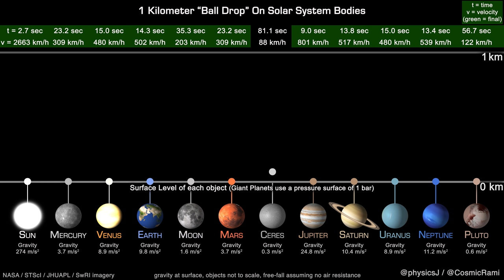Solar System Ball Drop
Credit: James O'Donoghue &  Rami Mandow